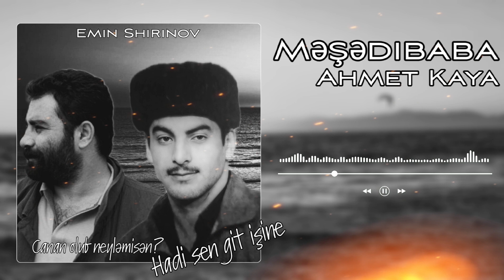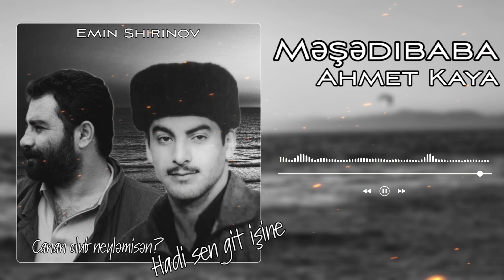Məşədibaba-Neyləmisən? (Ahmet Kaya)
Məşədibaba Canan olub neyləmisən
Ahmet Kaya Hadi sən git işinə